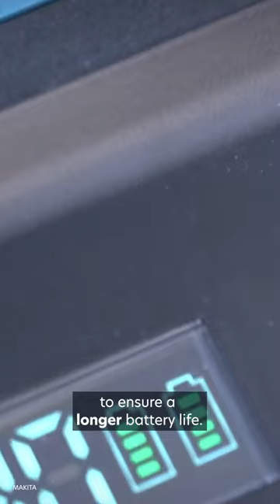Warm up those cold meals on the go with this portable microwave